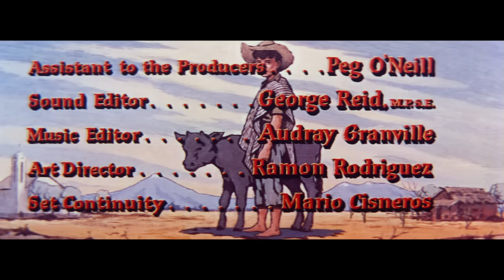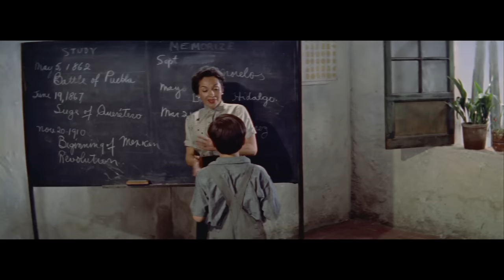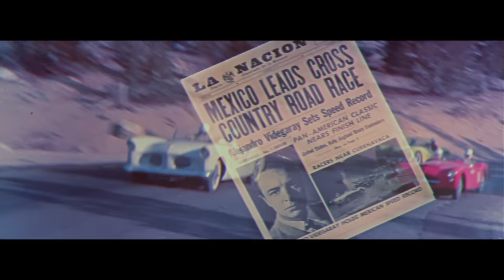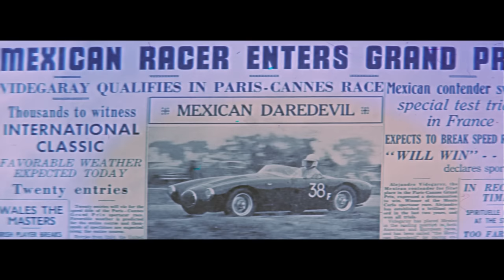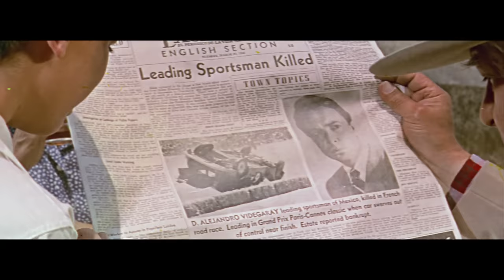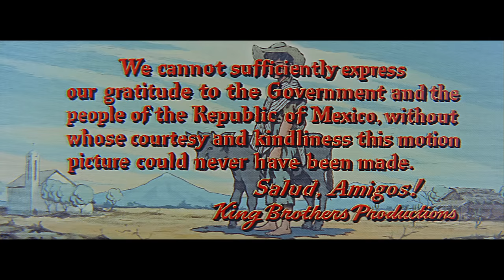The Brave One (1956) | Full Family Drama Movie | Michel Ray | Rodolfo Hoyos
A simple but touching story about a boy's love for his pet bull. This incredibly heart-warming family film won the Academy Award for Best Motion Picture Story.

Cast: Michel Ray, Rodolfo Hoyos, Elsa Cardenas, Carlos Navarro, Joi Lansing
Writers: Robert Rich, Harry S. Franklin, Merrill G. White
Director: Irving Rapper